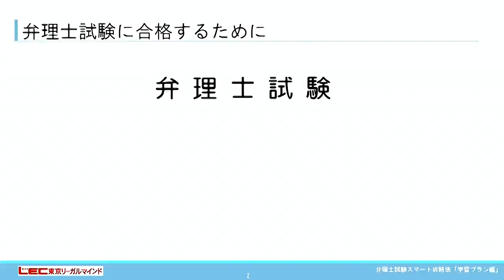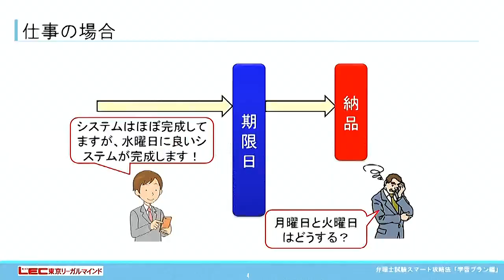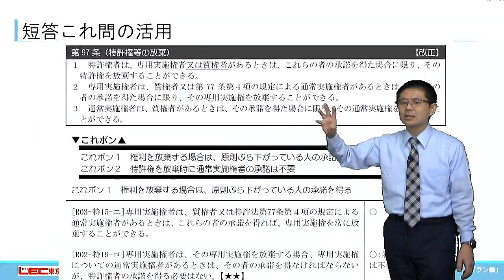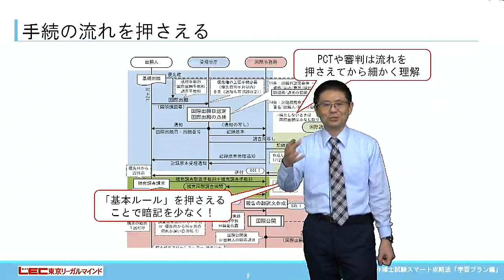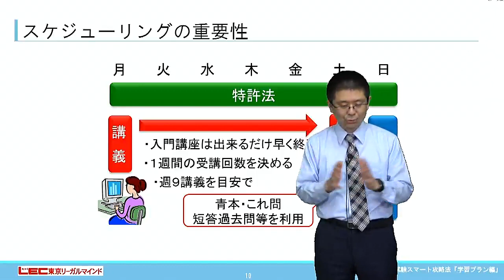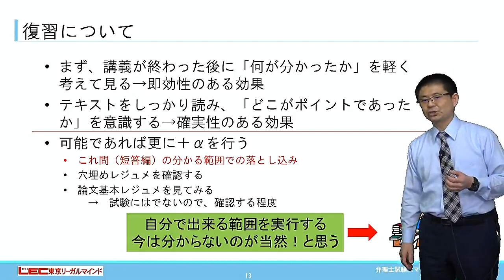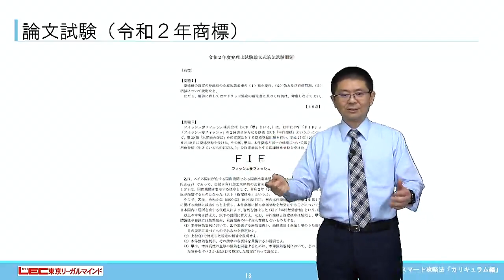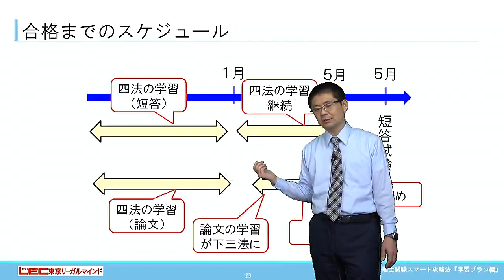【弁理士試験】2024年スマート攻略コース【学習プラン編】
令和4年度一発合格者も輩出したスマート攻略コース。
スマート攻略コースは通信講座だから好きなときに好きなだけ！たった180時間で弁理士試験をスマートに攻略できるカリキュラムとなっています。
本動画では担当の馬場講師が学習プランの全貌をご紹介していきます。